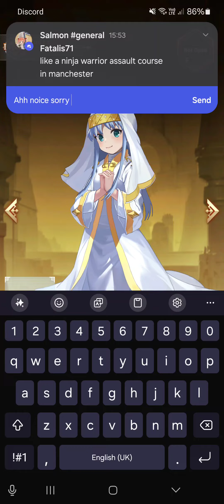pixel dual animations